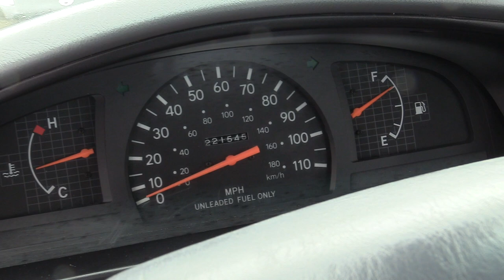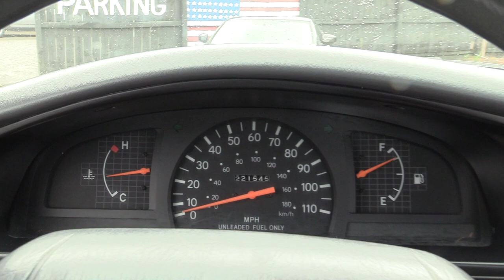A New 1995 Toyota Tacoma Once Sold for $16,600 | 25 Years Later $9000 | For Sale Tour & Test Drive!!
Its now 25 years later and we're showing you this super clean 1995 Toyota Tacoma Regular Cab with 4wd. Today is currently has just over 220K Miles and still has a price tag of $8900. Let me know what you think and get in contact with me if your interested in buying or making a offer for this truck!

Check out this Tacoma on our website if your interested in buying this truck from us at Southern Motor Company!